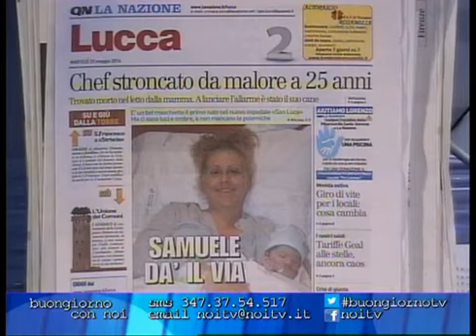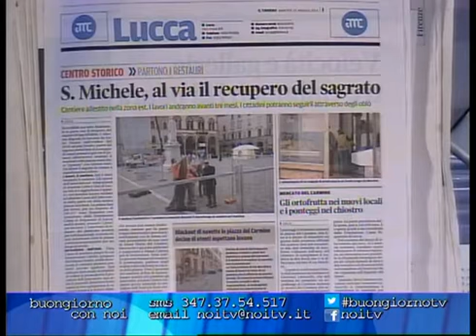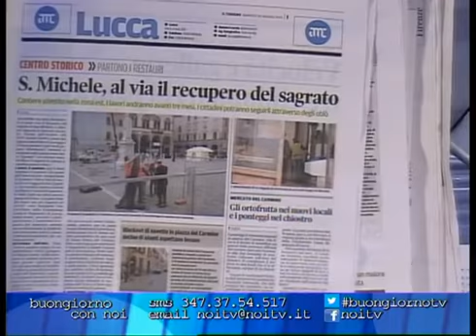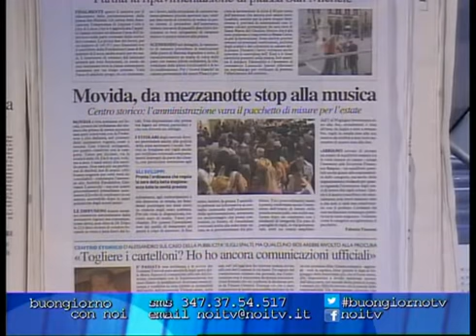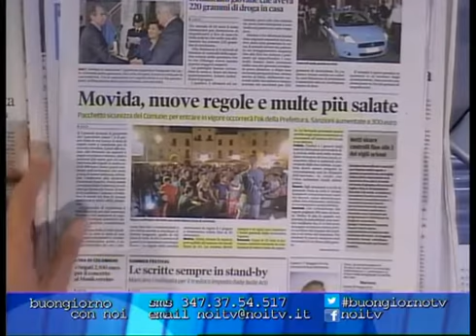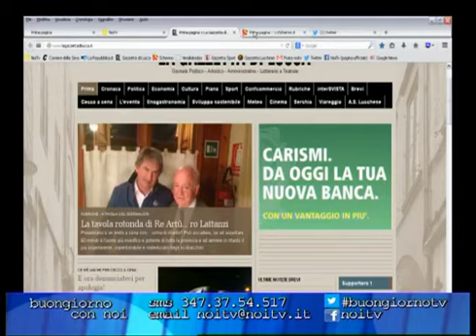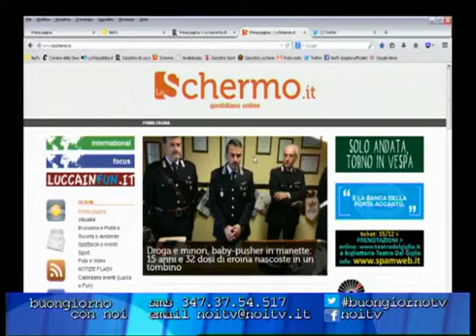Buongiorno con Noi - 20/05/14 - 1 ° Parte